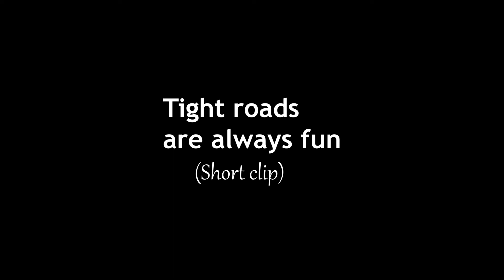Ktm 690 Supermoto & Yamaha R1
Short clip following a Ktm 690 Supermoto

Uploading these types of videos weekly so other people can get a chance to watch themselves ride and have some memories captured from a different perspective.

(Rider in front sets the pace while I try to maintain a safe following distance.)

None of these videos are real. All content was created using a combination of Unreal Engine 10, and google streetview with 10K upscaling.